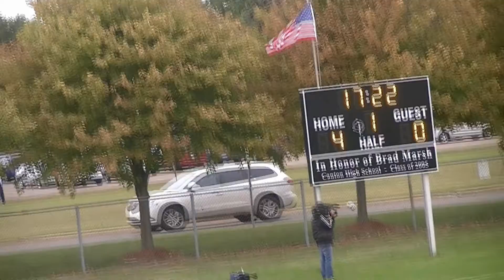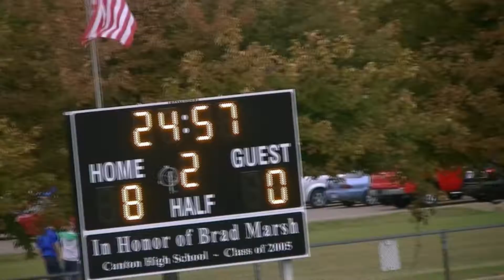Plymouth HS Boys Varsity vs Wayne Memorial 10-2-15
8-0 Win for Plymouth HS